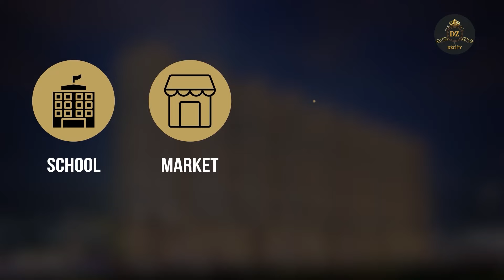पुणे के मोहम्मदवाड़ी में दीनदहाडे ज्वेलर्स को लुटकर सात लुटेरे हुए फरार | Hindustani Reporter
पुणे के मोहम्मदवाड़ी में दीनदहाडे ज्वेलर्स को लुटकर सात लुटेरे हुए फरार

लूट की वारदात के सीसीटीवी फुटेज आये सामने